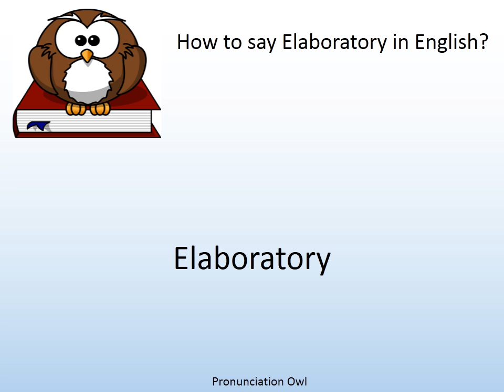How to say Elaboratory in English? - Pronunciation Owl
How to say Elaboratory in English? Learn the pronunciation of Elaboratory!